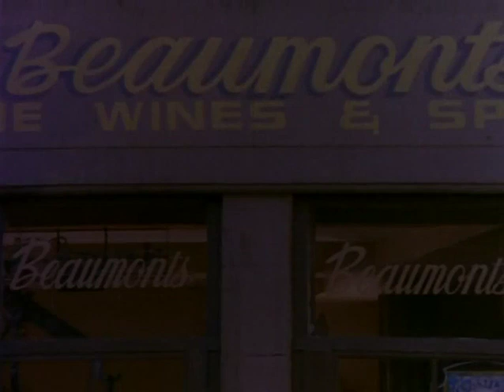Harry O S02E17 Hostage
In Season 2, Episode 17 of "Harry O" titled "Hostage," Harry finds himself in the midst of a high-stakes situation involving a hostage crisis.

The storyline begins when Harry is drawn into a tense situation after a group of individuals, led by a charismatic but volatile figure, takes hostages in a public setting. The reasons behind the hostage-taking remain initially obscure, and Harry becomes involved when law enforcement seeks his assistance in negotiating with the captors due to his reputation as a skilled investigator with a knack for understanding human behavior.

As the episode unfolds, Harry must navigate a delicate balance between uncovering the motives of the hostage-takers and ensuring the safety of the captives. He uses his intuitive skills to analyze the situation, attempting to understand the underlying reasons driving the crisis.

Amidst the tension and escalating stakes, Harry works against the clock to establish communication with the captors, employing his sharp wit and insight to diffuse the situation. He uncovers hidden agendas and personal motives behind the hostage-taking, leading to surprising revelations about the perpetrators' past and their desperate reasons for their actions.

The episode explores themes of desperation, human psychology under pressure, and the unpredictable nature of crisis situations. Harry's ability to connect with people on an empathetic level becomes crucial in diffusing the volatile circumstances and bringing the hostage situation to a resolution. Netflix Binge Worthy